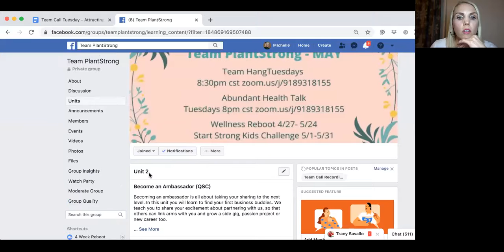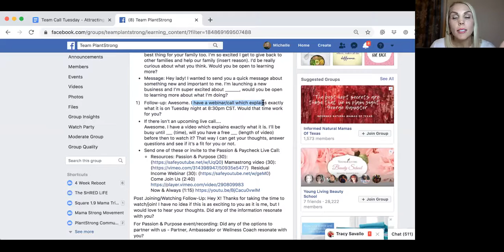Attracting To The Business - Team Hang 5.5.20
Learn the 3 keys to attracting people to the business + some verbiage you can use NOW to start inviting people to learn more about what you do.